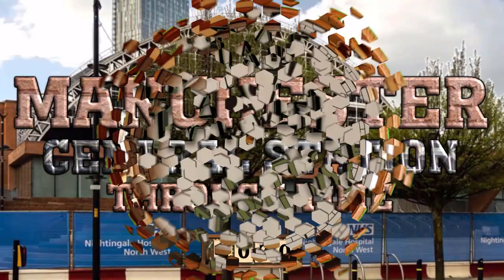Manchester: Central Station Through Time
A look at Manchester's lost Central Station from Nightingale Hospital to Railway Station! Credit to the Image Owners Featured.